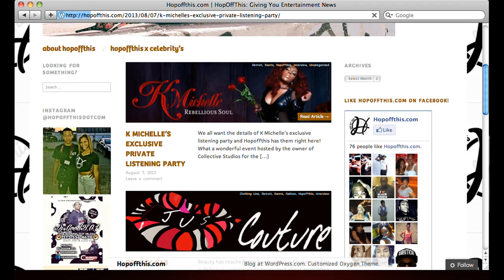CT FILMS x HOPOFFTHIS PRESENTS - GORILLA ZOE (LISTENING PARTY)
CT FILMS x HOPOFFTHIS.COM PRESENTS
I.M.G. STRONG ARM LISTENING PARTY
FEAT.
Gorilla Zoe
Jessica Dime
Team Phlyte

Aug 7, 2013 - @ Collective Studios

Shot By - CT FILMS PRODUCTIONS
HOPOFFTHIS.COM EXCLUSIVE